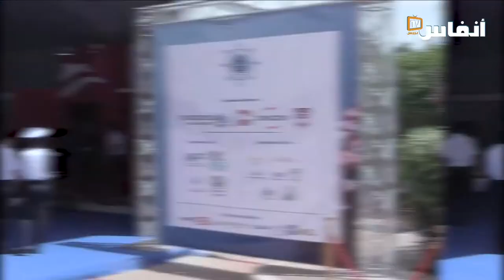كيف يمكن تعزيز الملاحة التجارية بالمغرب وفق المعايير الدولية؟ تعرف على جواب الخبير بوزوبع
يوضح عبد الفتاح بوزوبع رئيس جمعية،
The International Propeller Club Port of Casablanca
كيف يمكن تعزيز الملاحة التجارية بالمغرب وفق المعايير الدولية. وذلك على هامش تنظيم المعهد العالي للدراسات البحرية النسخة الرابعة من منتدى الأعمال الخاصة به (MARFOR) من 25 ماي إلى 26 ماي 2022، تحت إشراف وزارة التجهيز والنقل واللوجستيك.

# أخبار_عاجلة